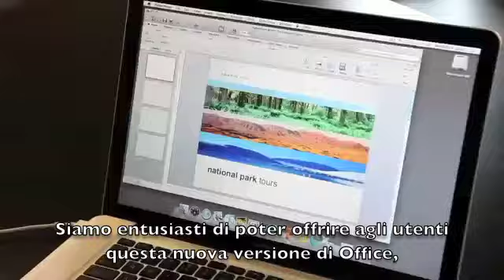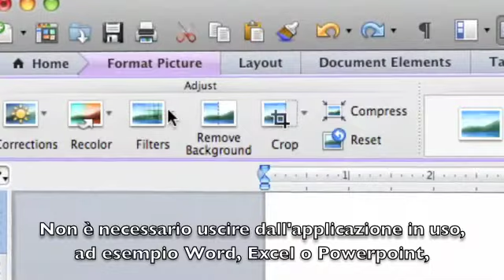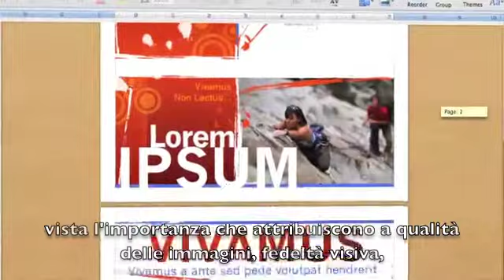Office Mac 2011: compatibilità Mac e Windows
Kurt Schmucker parla della compatibilità tra formato di Office Mac 2011 e Office per Windows e dei modelli per rendere graficamente eleganti i documenti di alcune applicazioni